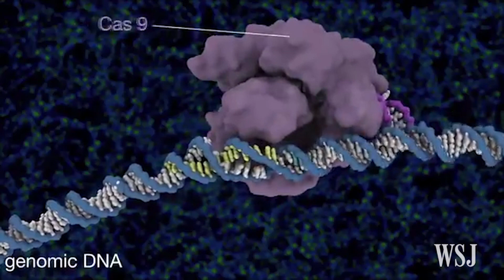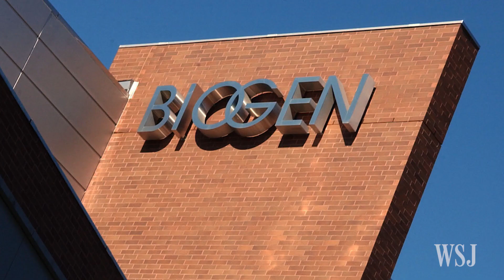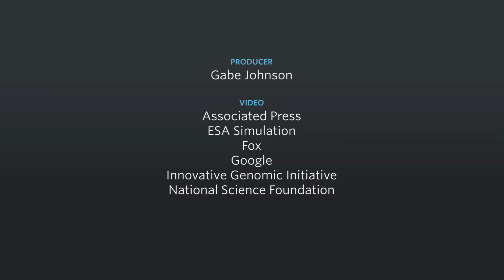The Top Ten Science Stories of 2016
It was a big year for science. From Theranos to Zika to Russian doping, here are some of the most captivating stories of 2016. Photo: Esther Horvath